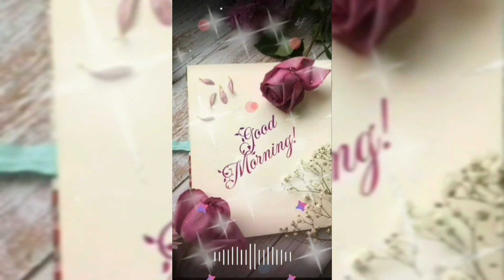love good morning video 🌹 love good morning status 🌹 good morning whatsapp status 🌹 love song💞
love good morning video 🌹 love good morning 🌹 good morning whatsapp status 🌹 love sostatusng💞
good morning video 🌹 good morning status 🌹 good morning whatsapp status 🌹 good morning song 🌅newwhatsappstatus

good morning video call 🌹 good morning status 🌹 good morning WhatsApp status 🌹

18january good morning status 🌹 good morning status 🌹 good morning video